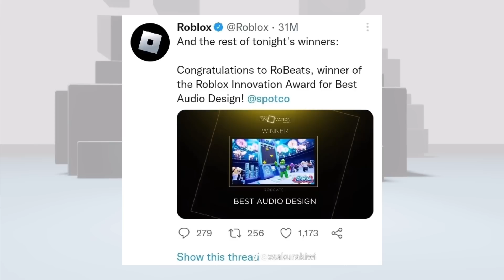Roblox added verified CHECK MARKS?!